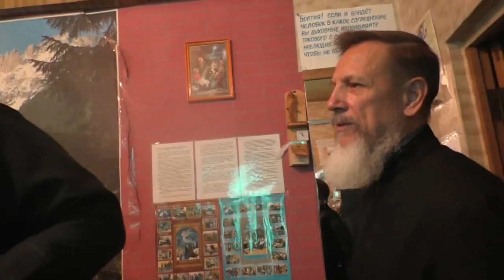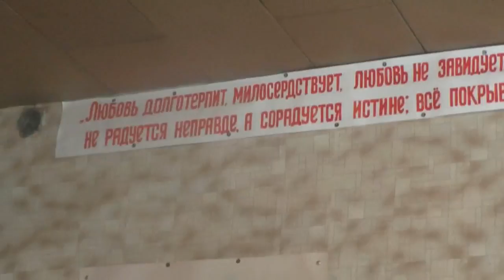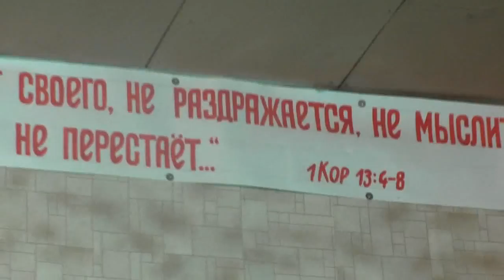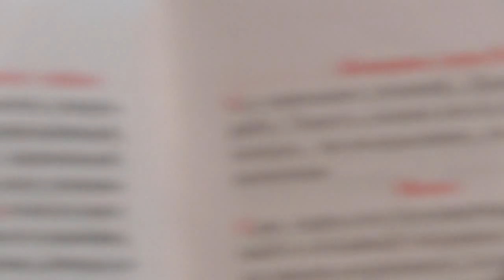Собрание в трапезной. 03. 09. 2017. Поминовение Александры.